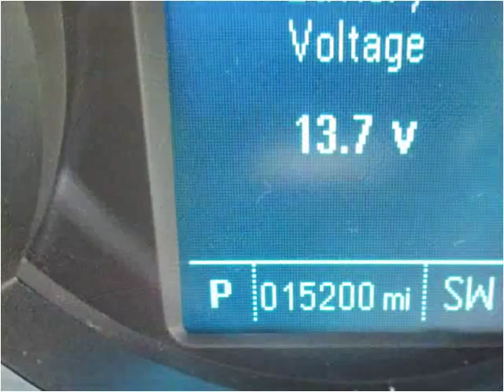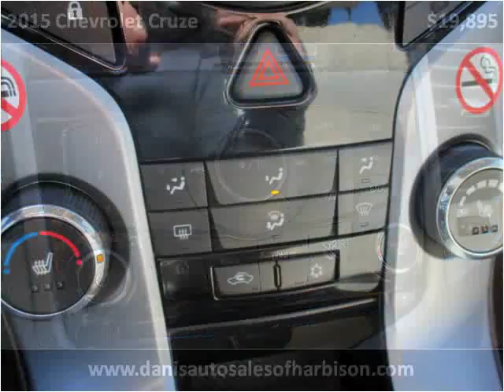2015 Chevrolet Cruze Used Cars Philadelphia PA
This 2015 Chevrolet Cruze is available from Dani's Auto Sales.